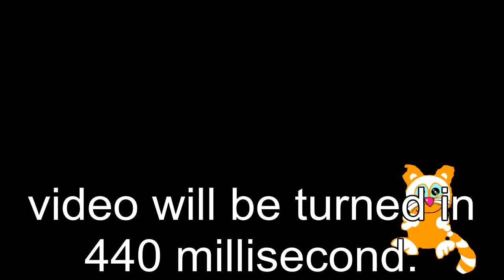who turn off the richard the cat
rOUND 5 VS VIDEOPAD USRS